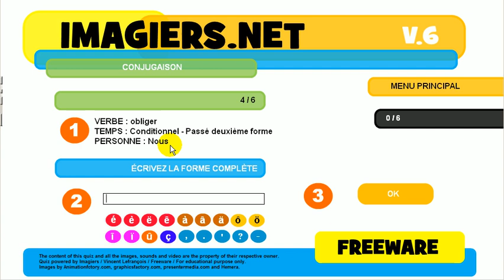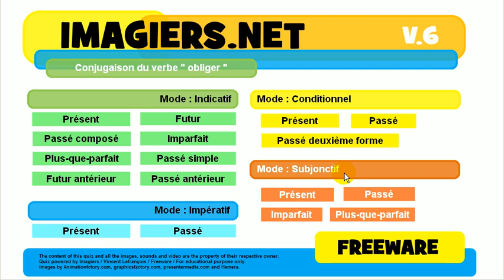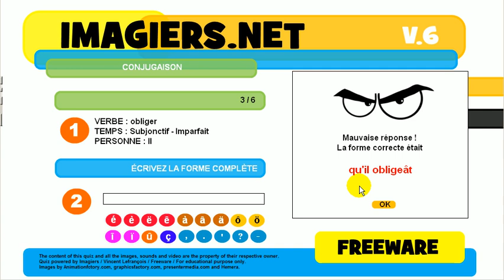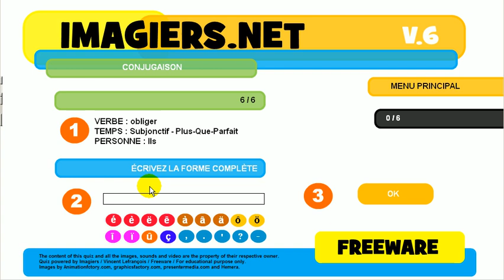French mooc # Conjugation # Verb = obliger